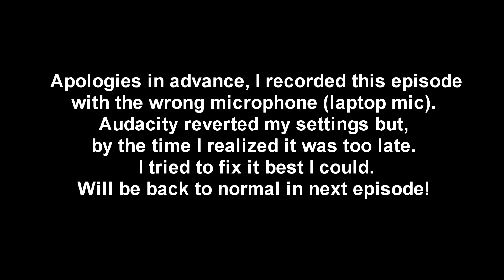Let's RE-Play | KH: Birth by Sleep | Part 9: Rumble Racing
Add me on da vidja geams:

PSN: jgrizzle358
XBL : oversoul53
NN: oversoul53
Steam: oversoul53